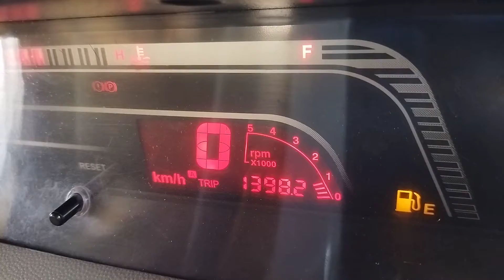2012 MAHINDRA Bolero DI Gorakhpur